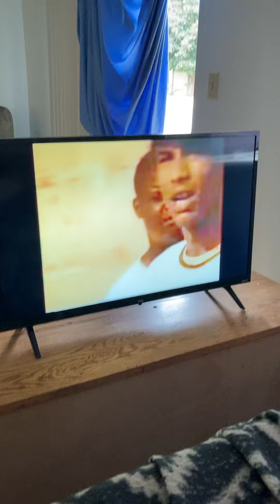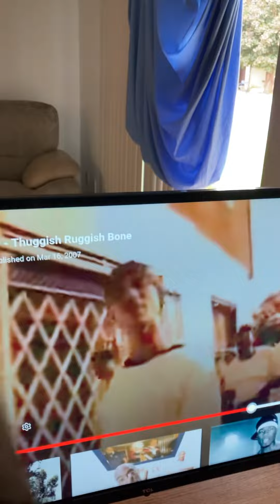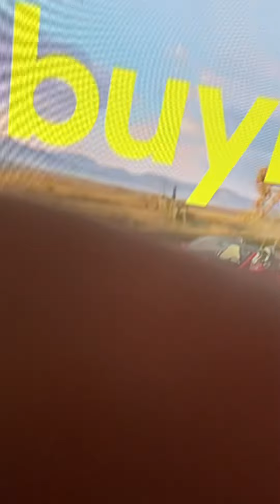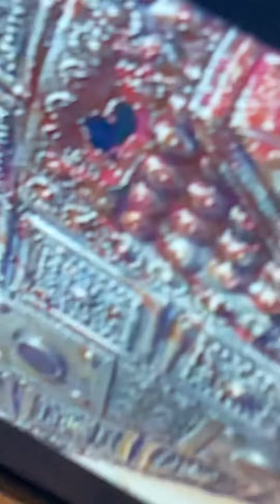What it’s like to FIGHT God?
Only fools know.